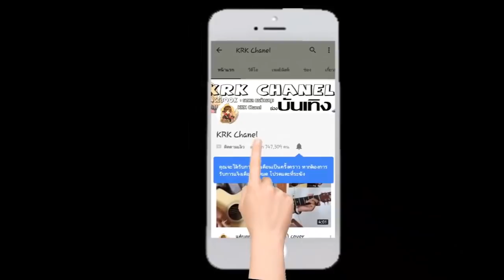Minecraft รับใช้ลุง ภาค8 | สํารวจโลก EP.2